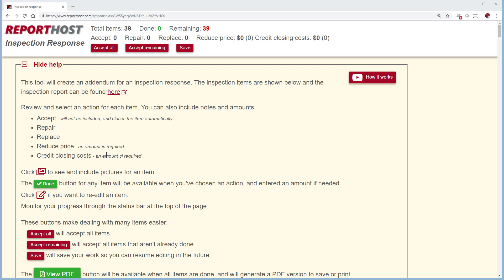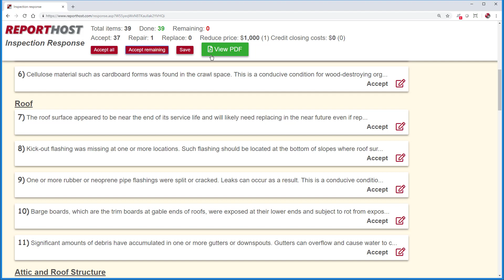ReportHost Inspection Response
How to use ReportHost's Inspection Response feature. Save time when preparing a home buyer's response to a home inspection.